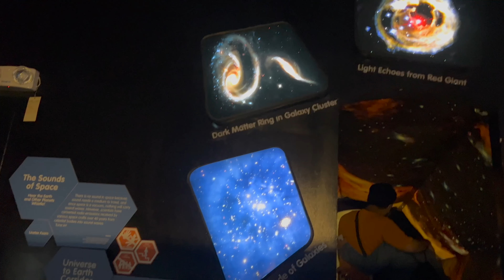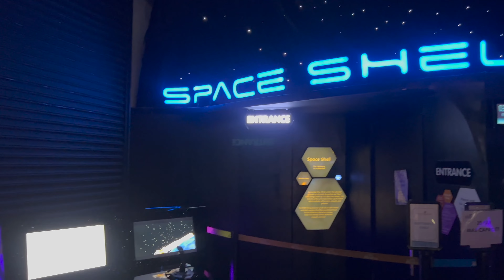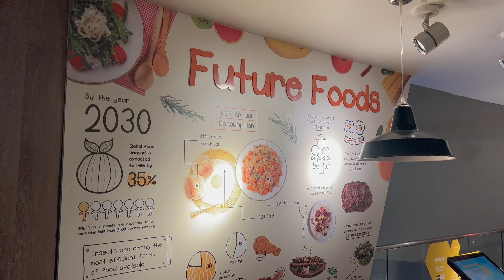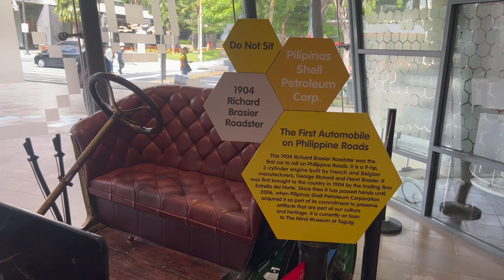JORDAN MANILA & THE MIND MUSEUM! (Manila, Philippines!)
The Jordan Manila Store is GOOD VIBES… you can feel your energy increase when you step inside or maybe that is just because I am a huge Michael Jordan fan... but honestly who isn’t? 😃

The Mind Museum is enigmatic, I enjoyed going and my favorite parts were the Dinosaur Fossil Structure, The Light Bridge and The Curved Sound Proofed TV Animated Theatre which was educating on the evolution of humans.